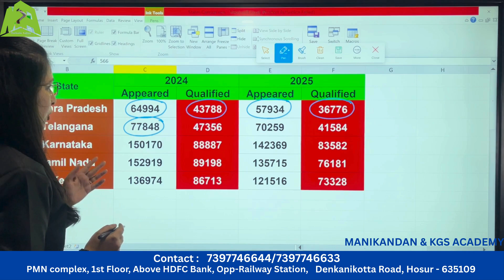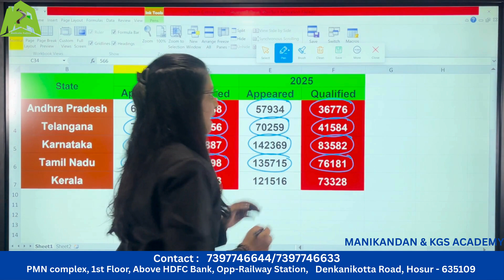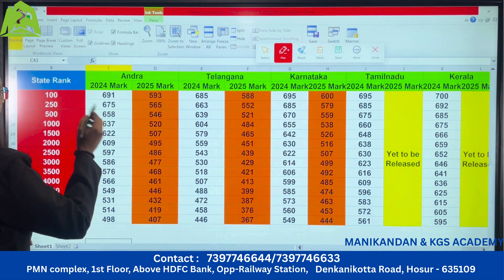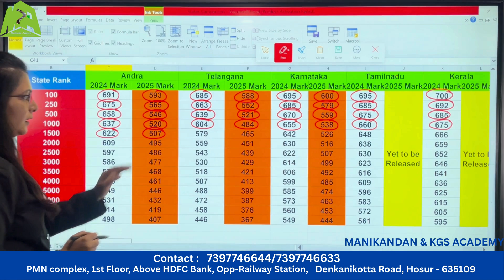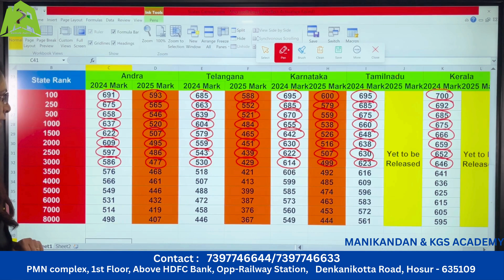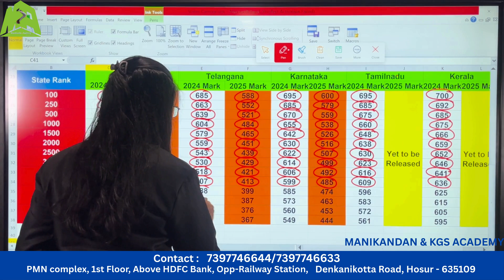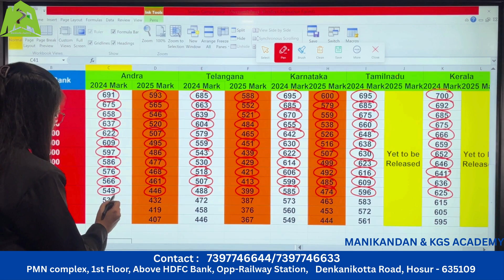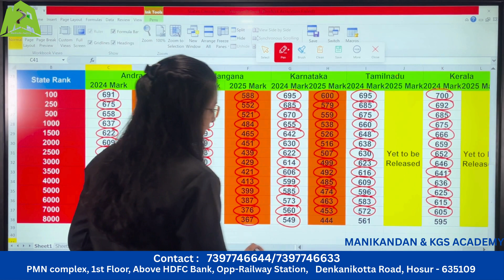NEET State-wise Comparison 2024 vs 2025 | Marks, Ranks, Appeared & Qualified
Welcome to Manikandan NEET Academy! Get a quick glimpse into one of Tamil Nadu’s most trusted NEET coaching centers. From expert faculty and personalized courses to top results, hostel facilities, and a supportive learning environment — we’ve got everything an aspiring doctor needs.